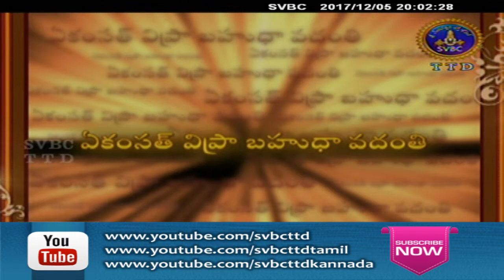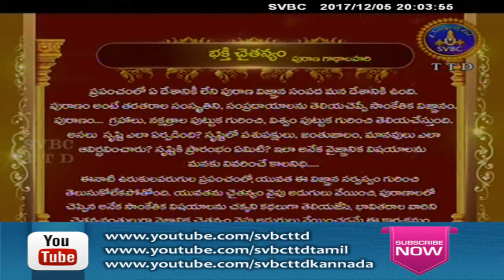Bhakti Chaitanyam | Ep 109 | 05-12-17 | SVBC TTD